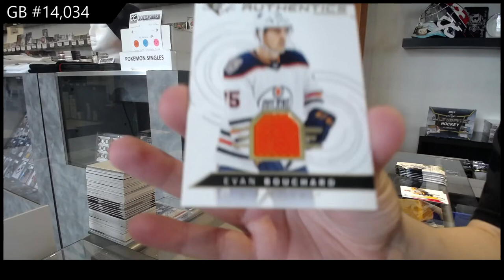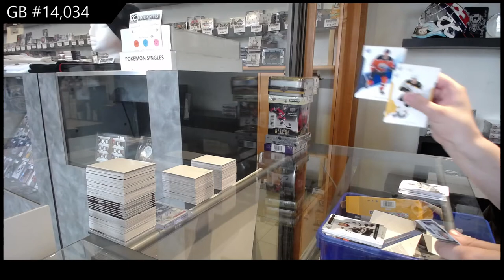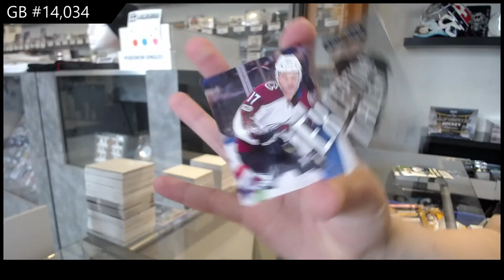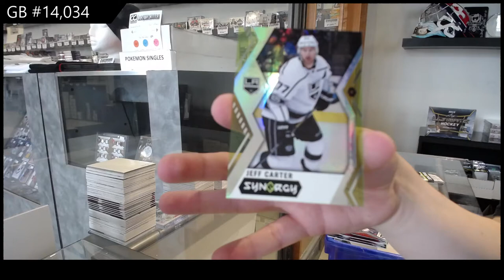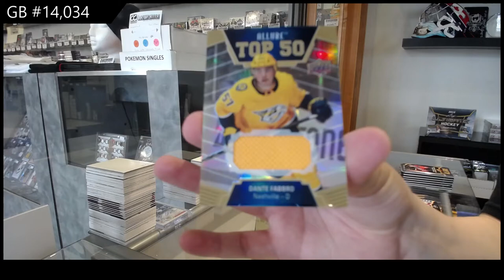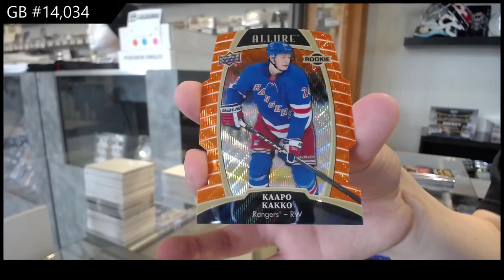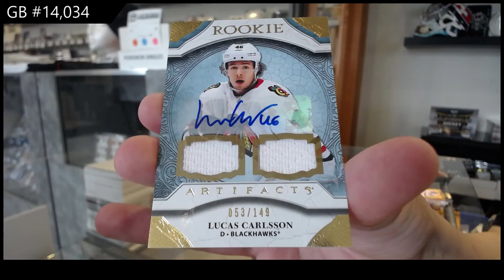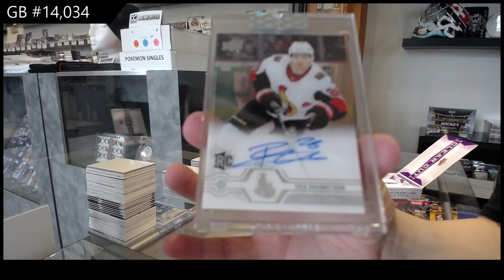6 Box Hockey Mix Break With Clear Cut - C&C GB #14,034